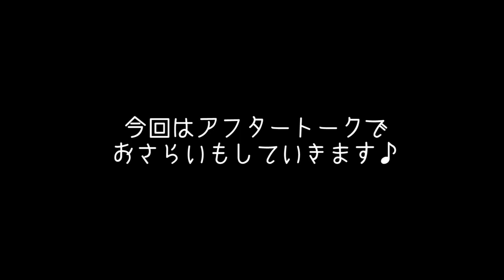人狼】おいでよ どうぶつの森村！月夜の人狼 実況プレイ！2【うだわく完全顔出し実況】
うだわくは毎週火・金曜の２０：００、週2回配信！
毎週火曜金曜の夜をお楽しみに！

今回は今、日本で最も面白い人狼ゲーム（個人差があります）
として君臨している
楽々亭様の『月夜の人狼』を実況プレイしていきます！
拡張版の闇夜の人狼を入れると、
なんと100役職を超える人狼ゲームです！
うだわくでは、月夜の人狼全役職コンプリートを目指しつつ、
月夜の人狼で遊んでいきたいと思います！

☆人狼ってどんなゲーム？☆
人狼のルール説明はうだわくプレイヤー大福のナレーションが冴え渡るこちらをご覧ください！

15人の"ある意味"凄腕のプレイヤーたちが、ドイツゲームで真剣に遊んでいる様を楽しんでもらうゲーム実況プレイ集団です。

ここ

メリアン　みくみん　えこ　らいふ
いっしー　大福　あみくん　ゆみ
ケント　こぱ　なる　じゅんき